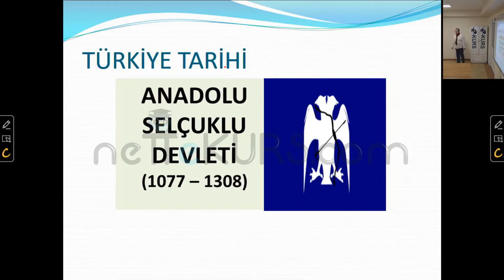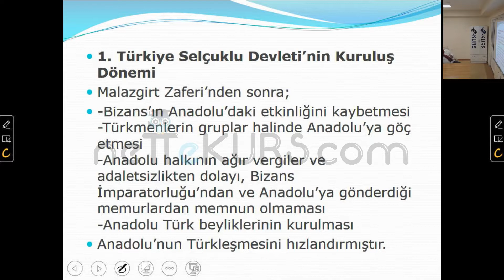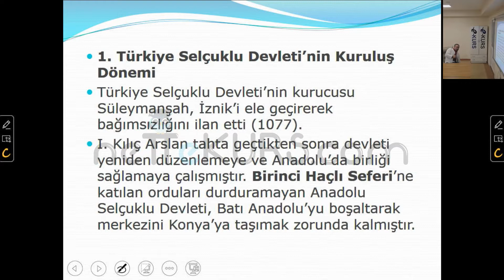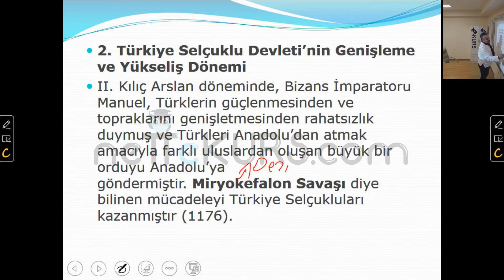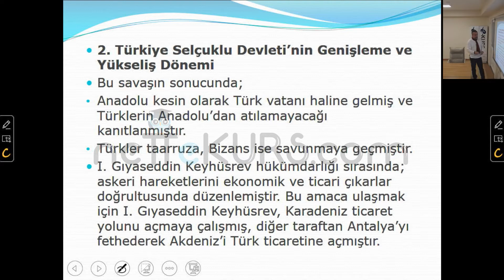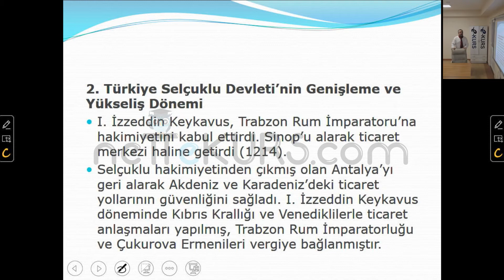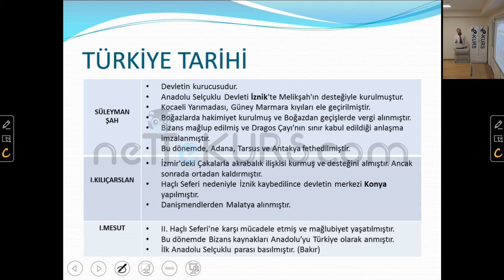nettekurs.com Online TYT Kursu Tarih Dersleri - 5 / Türkiye Tarihi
Kazanma Garantili TYT & YKS (YGS & LYS) Online Kursu İnternet Olan Her Yerde, Tıklayın, Kazanın !!! Tıklayın, Kazanın !!!